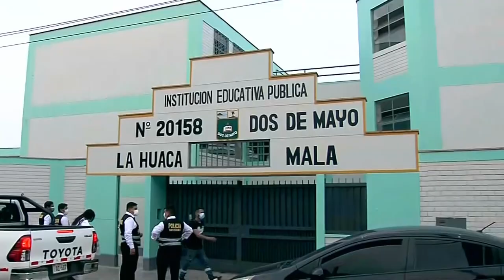Cañete | Presidente Pedro Castillo inaugura colegio "Dos de Mayo"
El presidente Pedro Castillo participó en la inauguración del colegio "Dos de Mayo" en Mala, Cañete.